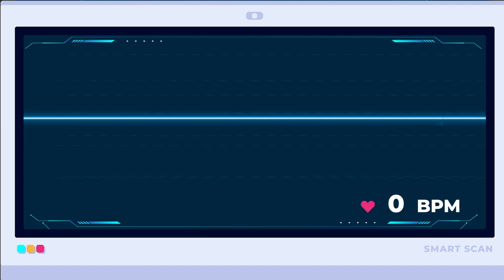Kia mōhio koe: Volatile substances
This video about volatile substances in Te Reo Māori  was produced by the AoD Provider Collaborative, supported by Odyssey Auckland and the New Zealand Drug Foundation. The video contains important facts that someone of any age should know about huffing of volatile substances. It can also be used when training community, social and health workers. The animation was created by Mohawk Media.

Script:
Kia mōhio koe…….ko te hākina e ngā matū e kiia nei ko te “Huffing.”

He tokoiti ngā tāngata e mahia te Huffing i Aotearoa.
Kei raro i te 1.2 orau o ngā taiohi e hākina matu mo te rehutanga me iti ake ki tēra e whakamahia kia kotahi taima anake.
Heoi anō, ka mate i ngā 25 tāngata mā te hākina matu kei raro i te tekau mā whitu pakeke o roto i te tekau tau! Ko te tekau mā rua pakeke te tamaiti.
Ka haere tika i ngā paihana o te matu ki nga pukahukahu nō roto i ngā ara toto.
Kia tae tika atu e nga paihana ki te roro kia haurangi neke atu i te kotahi meniti.
Ko te nuinga o ngā tāngata ka māuiui i muri mai te kai matu. Tēna pea ko te wha haora tae atu ki te koatahi rā te roa o te māuiui.
Ko te āhua o te rehutanga pēra i te rererangi me te rangirua. Kahora anō kua tau te mahi hinengaro ki te mahi tinana, me te kaha haunga o te hāputa.
Ko te mate me te porangi ngā tino awenga i ahu mau i te hākina matū!
Ko te nuinga o ngā matu ka piri ki te ahi!!
No reira, kia mahara atu,

Kahore he haumarutanga mā te hākina matū!
E kore taea te karo i te mate!
Tiakina o hoa!